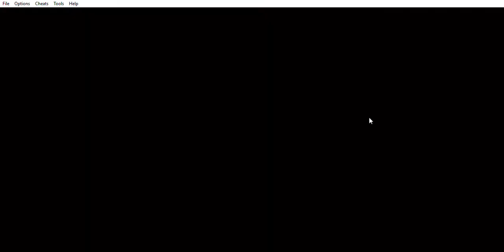Pokemon Light Platinum #6 | Un miltank muy Feo| Las Matemáticas de Jalón